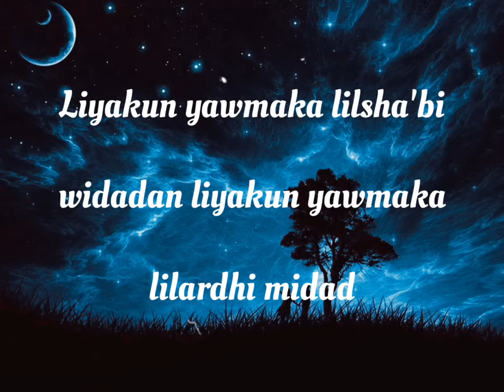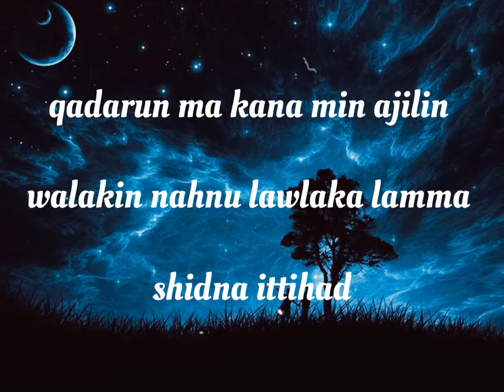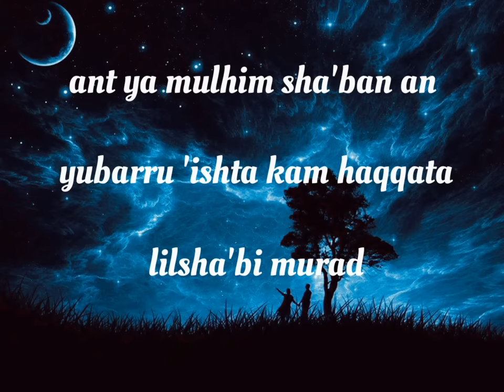Nasheed - LiyaKun (lyrics)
if you understand in arabic you will realize each of words

زايد الوفاء

لِيـكُـن يومُـكَ للـشّـعـب وِداداً لِيـكُــن حُــبُّــك لـلأرضِ مِــداد

قـلـمٌ أنـت فـكـم عبـرت عنّــا و بـنـيـتَ المجـدَ أطوادًا شِـداد

أنتَ يــا مُلهم شعبٍ أن يبـرُّوا عِشتَ كـم حقّـقـتَ للشّعب مُـراد

زايـدُ الخيــرات سَل عنه ُشمـالا و جـنـوبــاً ونُـجــوداً و وِهــادا

جامِعُ الأشتاتِ أنت مُذ عرفناك تُـحِـبُّ القـوم جـمـعـاً لا فُــرادا

فــي خليــجٍ ومُحيــطٍ عرفــوا زايـد كالشّـهم من بالبذل ســاد

قــدرٌ مـــا كـــان مــن أجــلٍ ولكن نحنُ لولاك لما شدنا اتّحاد

Zayed the Benevolent (lyrics)

Liyakun yawmaka lilsha'bi widadan liyakun yawmaka lilardhi midad

qalamun ant fakam 'abarta 'anna banayta al majda atwadan shidad

ant ya mulhim sha'ban an yubarru 'ishta kam haqqata lilsha'bi murad

zayed al khayrat sal 'anhu shimalan wa junudan wa nujudan wa wihada

jami' al ashtati ant muth 'arfnak tuhib alqawm jam'an la furadan

fi khaleejin, wa muhitin, 'arafu zayed kalshaham min bathlin zad

qadarun ma kana min ajilin walakin nahnu lawlapa lamma shidna ittihad

Zayed the Benevolent (lyrics) In English

May your day for the nation be of sincerity! May your love for earth be lasting!

You are like a pen that expresses us. You built glory like strong mountains

You inspired the nation to be benevolent

May you have a long life as you achieved the nation’s wishes

Zayed the benevolent, ask about him in the north, South, highlands and lowlands

You unite people, since we have known you, You love all people not individuals

Through the gulf and oceans they’ve known Zayed

They have known Zayed for his spreading generosity

For all the glory we had, Without you we would have never been united